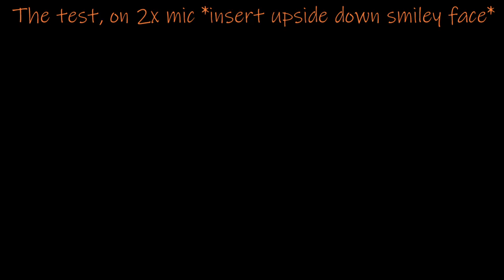Legend of Dragoon - "Stick"-ing it to Aglis E57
life's rough, ruff~
*Tasmanian Devil noises* We back in Dragoon, with Rouge complaining about a "stick" in the ocean in which we talk a bit and then boat over to. What did we run into, pino?

Intro music is "Storage Facility" by TeamTNT.
Outro music is "Between Levels" by Robert Prince.
Doom II/TNT: Evilution music available for free extracted and formatted by yours truly, 15 years ago.

Also, go give MPM some love:

Fettbub92, the "chillaxer"

SuperLute, the "people s*ck"

Starwhip, the "cockit leg"

FactFriction, the "despawning now"